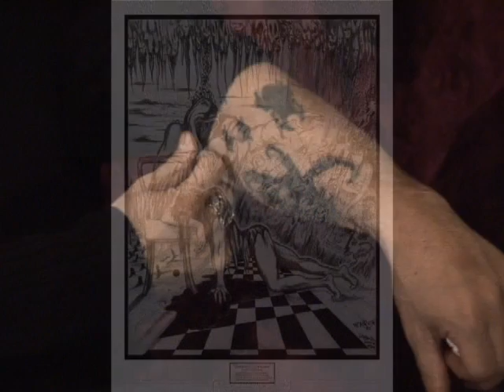The Collective interview Myke Hideous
Madame X interviews New York vampyre community veteran, Myke Hideous, regarding his musical, artistic, and occult interests.